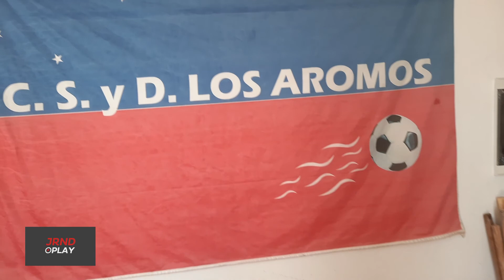Club Los Aromos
El Club Social y Deportivo Los Aromos se reconstruye después de 9 meses de pandemia, en junio de este año cerró la cancha de fútbol 5 y hoy con las ganas de volver a comenzar trabajan arduamente en reactivar las tradicionales instalaciones. Vicente Cuadri, nuevo Presidente, invitó a JornadaPlay a recorrer las instalaciones.